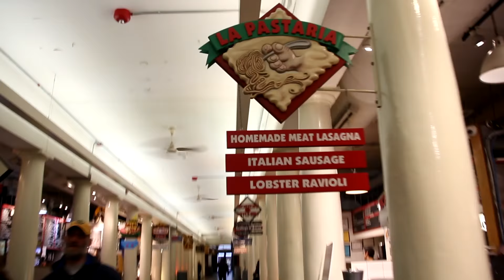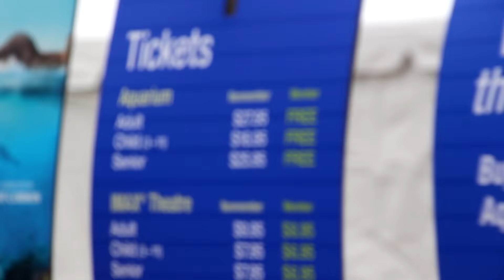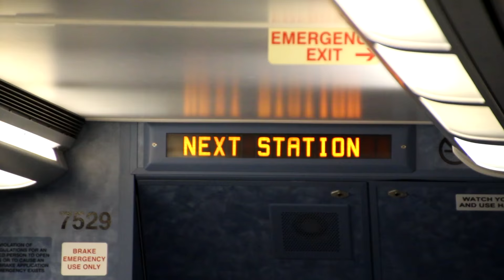72 HOURS IN BOSTON (+ 2 HOURS IN NYC) || OLI CULLIMORE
A quick look at Boston and New York City.

A coffee fueled edit to a short song hence the pace!

Shot on my Canon EOS 650D / Rebel T4i (manual focus)

Edited on Sony Vegas Pro 13.0

Inspired by the style of Casey Neistat